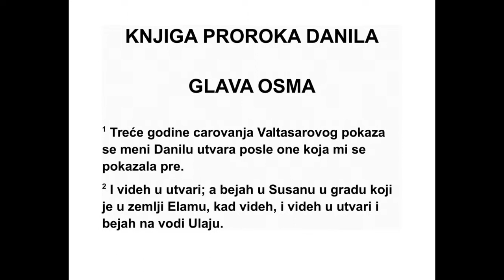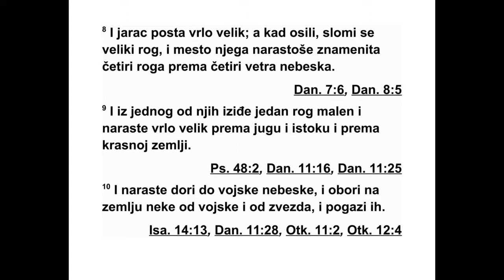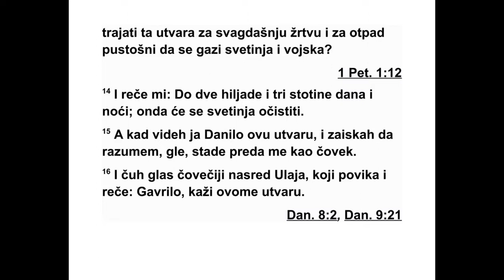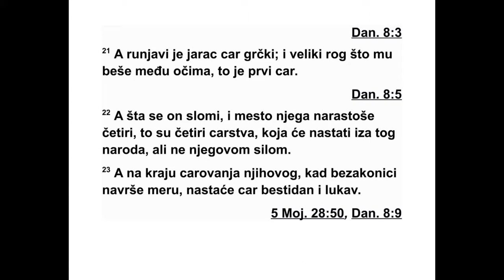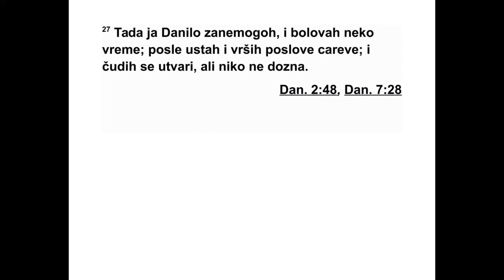KNJIGA PROROKA DANILA KNJIGA 8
Треће године царовања цара Валтасара,
ја, Данило, имао сам једну визију, после оне
коју сам имао на почетку. 2 Имао сам визију,
и док сам гледао, нашао сам се у тврђави
Сусан, која је у еламској покрајини. Гле да ју -
ћи даље у визији нашао сам се на реци Улај.
3 Кад сам подигао очи и погледао, гле, ис -
пред реке је стајао ован који је имао два
рога. Оба рога била су висока, али је један
био виши од другог, а тај виши је израстао
кас није. 4 Видео сам како ован боде према
за паду и према северу и према југу, и ни јед -
на звер није могла да му се одупре, и није
било никога ко би избављао од њега. Чинио
је оно што је хтео и узохолио се.
5 А ја сам и даље посматрао, и гле, јарац
је долазио са запада површином целе зем -
ље, а да није дотицао земљу. Тај јарац је
имао један упадљив рог међу очима. 6 И
при ближавао се овну с два рога, кога сам
видео како стоји испред реке, и потрчао је
на њега са силним гневом.
ДАНИЛО 7,7 - 8,6 570
7 Видео сам како је дошао до овна и пун
горчине окомио се на њега, ударајући га док
му није сломио оба рога, а ован није имао
сна ге да му се одупре. И оборио га је на
земљу и згазио, и није било никога да овна
избави од њега.
8 А јарац се узохолио преко сваке мере.
Али чим је постао моћан, велики рог се сло -
мио, и уместо њега израсла су четири упад -
љи ва рога према четири ветра небеска.
9 Из једног од њих избио је још један, мали
рог, који је све више растао према југу и
пре ма истоку и према Земљи Лепоте.* 10 И
нарастао је све до војске небеске, и оборио
је на земљу неке од те војске и од звезда, и
згазио их. 11 Охоло се уздигао све до кнеза
војске, и кнезу је била одузета свакидашња
жртва,* а светилиште које је он утемељио
било је опустошено. 12 Војска је због прес -
тупа на крају била предата, заједно са сва -
ки дашњом жртвом. И он је истину обарао на
земљу и успевао у ономе што је чинио.
13 И чуо сам како један свети говори, а
дру ги свети је рекао ономе који је говорио:
„Док ле ће трајати визија о свакидашњој
жрт ви и о преступнику који изазива пус то -
шење, и о препуштању светог места и војске
гажењу?” 14 Тада ми је он рекао: „Док не
прође две хиљаде и триста вечери и јутара.
Тада ће свето место бити доведено у ис прав -
но стање.”
15 И док сам ја, Данило, имао ту визију и
тражио да је разумем, гле, пред мене је стао
неко ко је изгледао као човек. 16 И зачуо
сам глас човека који је био усред Улаја, и он
је повикао: „Гаврило, објасни му визију.” 17
И он је дошао тамо где сам стајао, али кад је
дошао ја сам се уплашио, и пао сам ничице.
А он ми је рекао: „Схвати, сине човечији, да
се ова визија односи на време краја.” 18 И
док је говорио са мном, чврсто сам заспао, с
лицем на земљи, а он ме је дотакао и ус -
правио на месту где сам стајао. 19 Затим је
рекао: „Ево, казаћу ти шта ће се десити у за -
вршном раздобљу осуде, јер се то односи на
време краја.
20 Ован кога си видео, који има два рога,
представља цареве Медије и Персије. 21
Рутави јарац представља цара Грчке. Велики
рог који је био међу његовим очима пред -
ставља првог цара. 22 А то што се тај рог
сломио, па су уместо њега израсла четири
рога, значи да ће се из његовог народа по -
дићи четири царства, али неће имати ње го -
ву моћ.
23 А при крају њиховог царовања, кад пре -
ступници наврше меру, устаће цар ок рутног
лица који разуме нејас не изјаве. 24 Он ће
задобити силну моћ, али не сопственом сна -
гом. Пустошиће на зачуђујућ начин, и биће
успешан и делот воран. И уништаваће оне
који су моћни и народ светих. 25 Због ње -
гове прониц љивости превара ће успевати у
његовој руци. У свом ће се срцу узохолити,
и у мирно време многе ће уништити. И ус та -
ће на Кнеза над кнезовима, али биће слом -
љен, и то не људском руком.
26 Оно што је речено у визији о вечери и
јутру, истинито је. А ти запечати визију, јер
она треба да се испуни за много дана.”
27 Тада сам ја, Данило, био исцрпљен и
бо ловао сам више дана. Затим сам устао и
обављао цареве послове, али сам и даље
био сметен због визије, и није било никога
ко би је разумео.